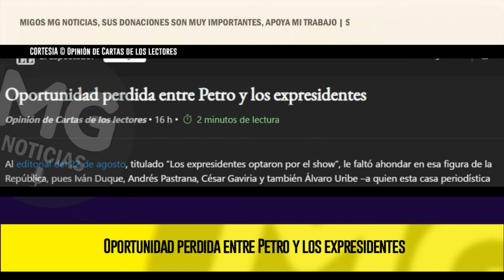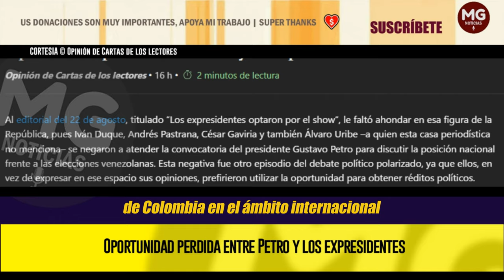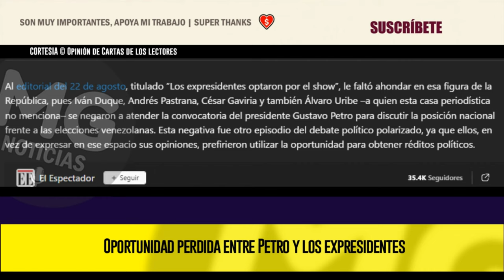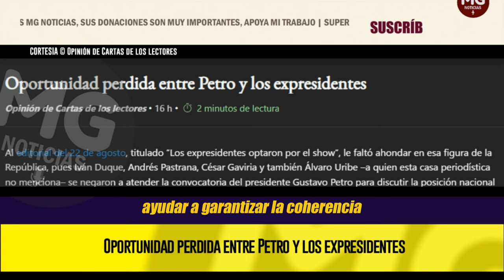OPORTUNIDAD PERDIDA ENTRE PETRO Y LOS EXPRESIDENTE ❌ Opinión de Cartas de los lectores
Al editorial del 22 de agosto, titulado “Los expresidentes optaron por el show”, le faltó ahondar en esa figura de la República, pues Iván Duque, Andrés Pastrana, César Gaviria y también Álvaro Uribe –a quien esta casa periodística no menciona– se negaron a atender la convocatoria del presidente Gustavo Petro para discutir la posición nacional frente a las elecciones venezolanas. Esta negativa fue otro episodio del debate político polarizado, ya que ellos, en vez de expresar en ese espacio sus opiniones, prefirieron utilizar la oportunidad para obtener réditos políticos.
EL ESPECTADOR